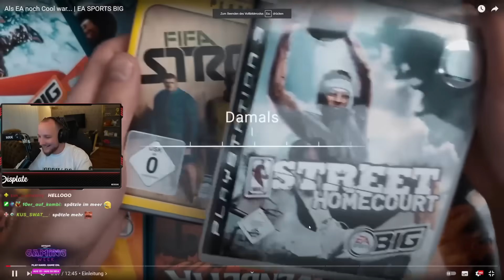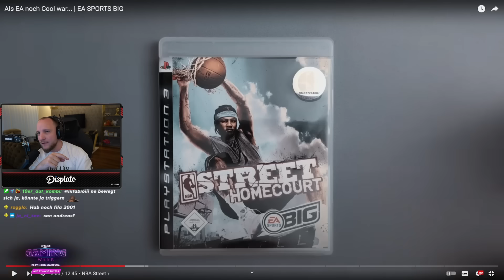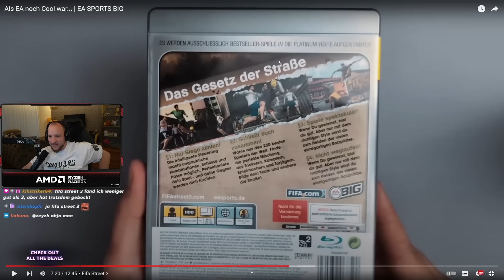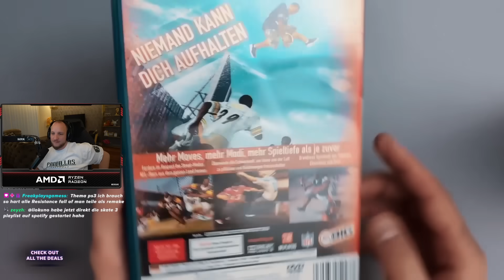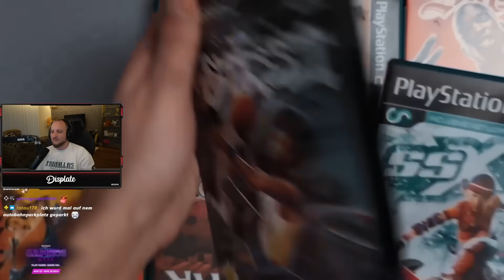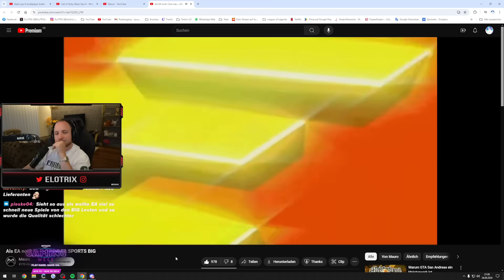🙄🙃"ALS EA NOCH COOL WAR...." - REAKTION - MAURO | ELoTRiX Highlights